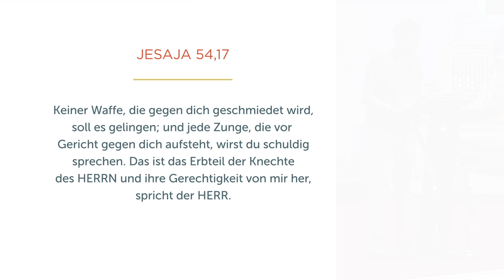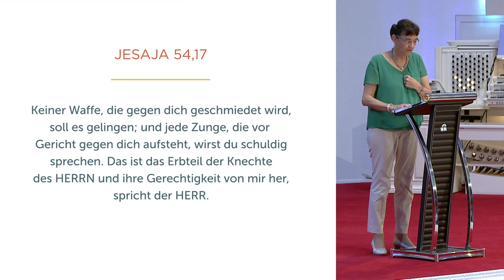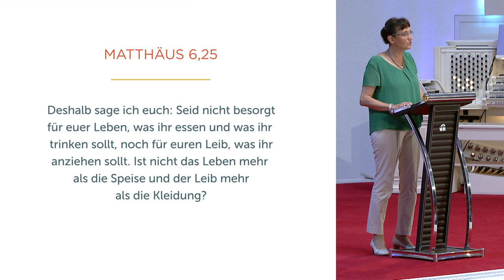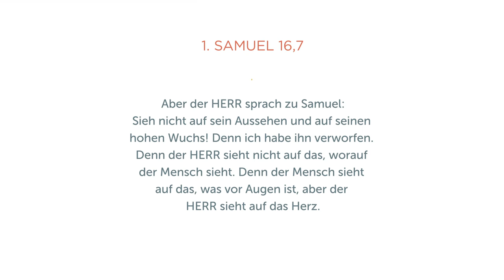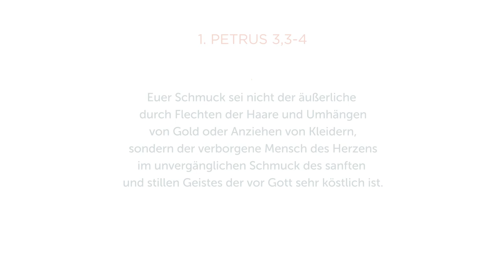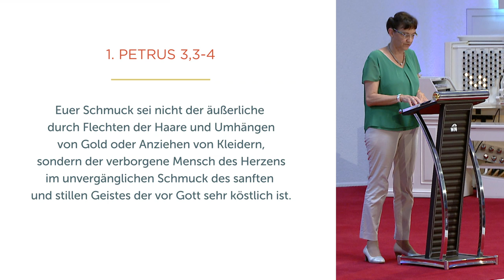Was bin ich wert? - Isolde Müller - Missionswerk Karlsruhe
Auf was gründet sich unser persönlicher Wert? Sehen wir uns eher als Gewinner oder Verlierer? Isolde Müller lädt ein, Gottes Liebe anzunehmen und unseren Wert in Jesus zu finden.